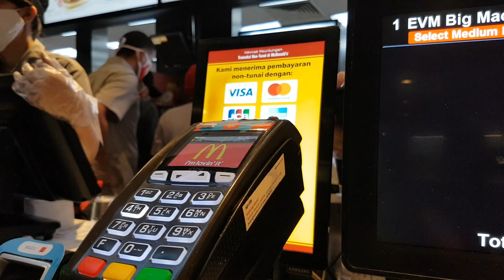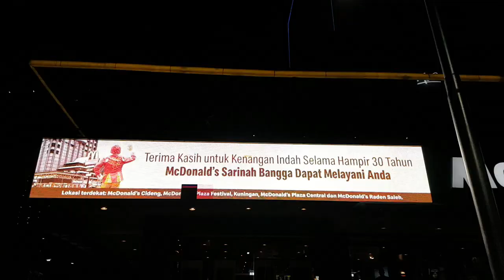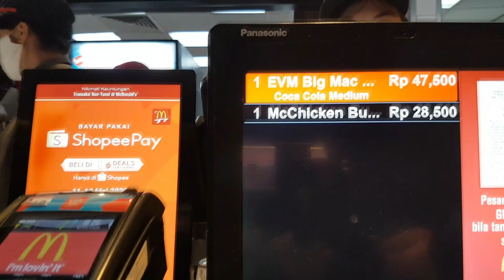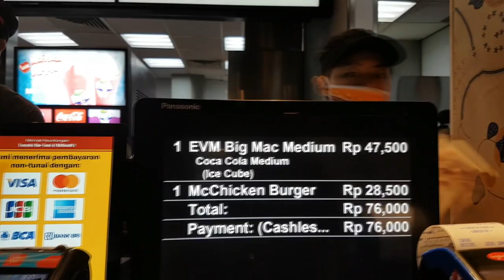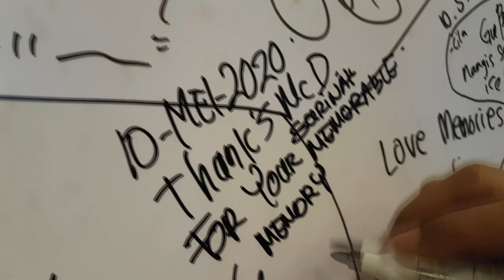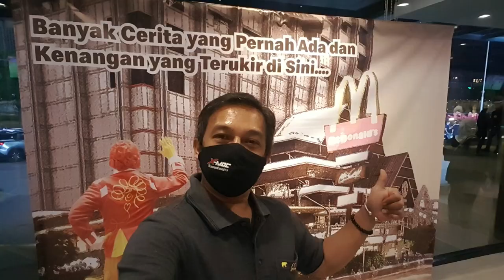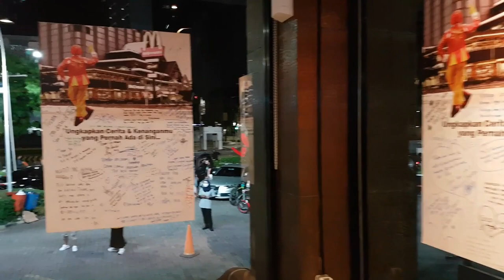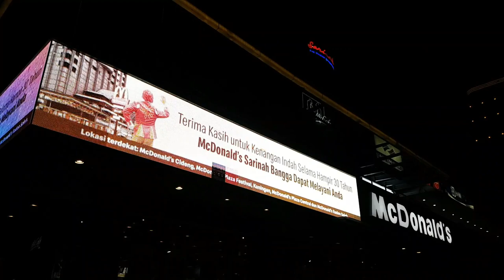McD Sarinah Tutup - Last order sebelum tutup permanen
1991 hari2 pertama pembukaan, dilanjut tahun2 berikutnya jadi tempat meeting point dan nongkrong di era 90-an kemudian diakhiri malam ini order terkahir kalinya di
Banyak Cerita yang Pernah Ada dan Kenangan yang terukir di Sini...

Thumbnail : Canva.com
Video editing : Sony Vegas Pro 13 & Filmora9